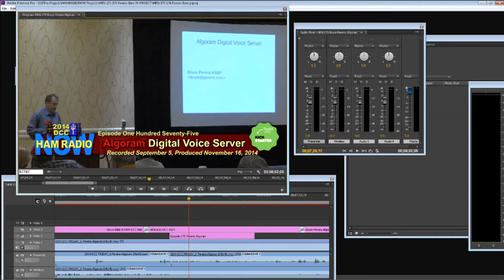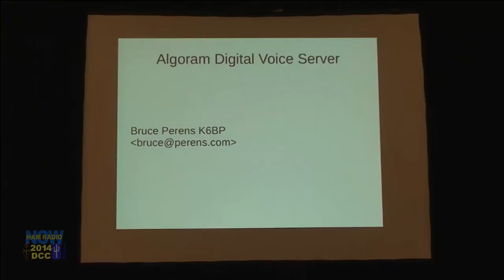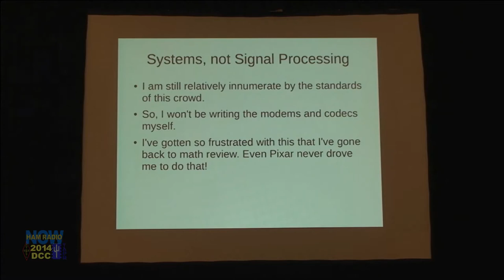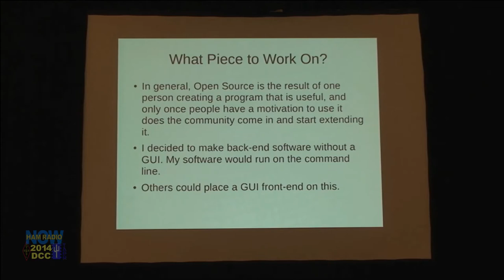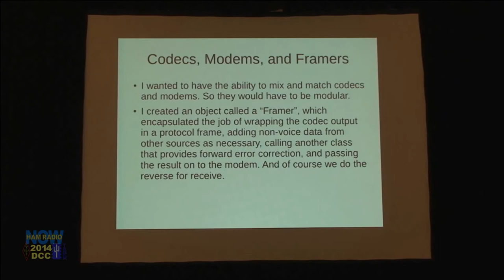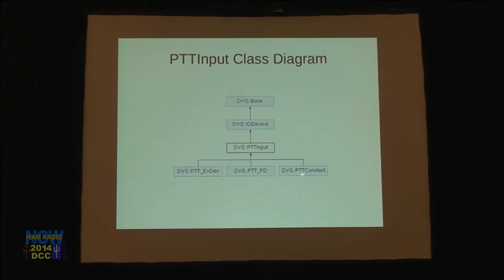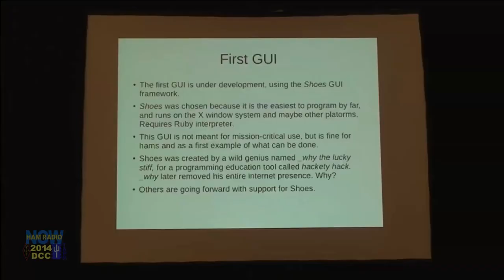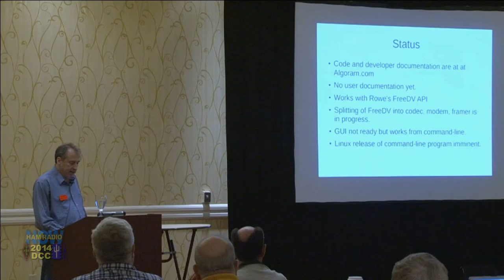Episode 175: Bruce Perens' Algoram - Open DV for VHF/UHF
Turns out that the open-source DV program FreeDV isn't ideal as the digital voice program for the VHF/UHF "HT of the Future."

Who says? Bruce Perens K6BP, the leading advocate for... FreeDV!

Hey, he's just being honest. And he's doing something about it. In this talk from the 2014 ARRL and TAPR DCC, Bruce explains what the problem is with FreeDV, details what he's doing, and what else needs to be done. On to the (HT of) the Future.